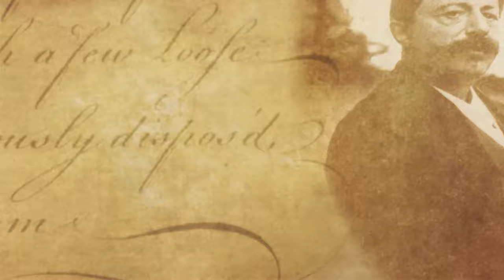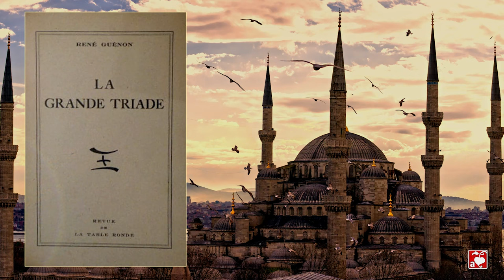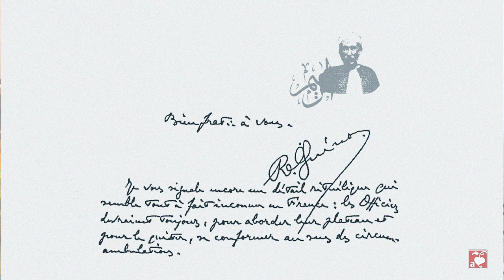★ RENÉ GUÉNON ET LA GRANDE TRIADE • Une étude biographique - ITW de Daniel Nappo pour ARQA #2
LE LIVRE DE DANIEL NAPPO S’ACHÈTE SUR LA BOUTIQUE DES ÉDITIONS ICI :
René GUÉNON - À la lumière de la TRADITION
374 pages - Collection Hermetica - (avec un cahier iconographique de 40 documents - portfolio)
Études & recherches inédites de l'auteur à partir de documents d'archives et de la correspondance de René Guénon
// Avec un INDEX NOMINUM // (Référencement alphabétique de 250 noms cités dans le volume)
"Le premier travail fut pour moi d'accéder à des archives nationales, départementales et privées, (naissances, mariages, décès, sépultures, journaux d'époque, etc.), entrer en relation avec une connaissance vivant à Blois qui a bien voulu effectuer quelques déplacements dans les lieux et cimetières concernés. Me déplacer moi-même au Château des Avenières où René Guénon se rendit pour un séjour chez les Dina.
Les premières recherchez débutaient..., des mois durant j'ai pu ainsi reconstituer pour la réalisation de ce livre la trame des liens familiaux, amicaux ou initiatiques, autour de René Guénon. Pour Paris, où il vécut marié en compagnie de sa tante Ernestine et de Françoise une nièce dont le couple Guénon avait la garde, deux aspects importants restaient à mettre en lumière. Celui de cette famille unie et le cadre des relations du Guénon jeune, puis marié, avant d'aborder la période mythique du Caire..." Daniel NAPPO
SOMMAIRE du LIVRE // René GUÉNON - À la lumière de la TRADITION

"L'Œuvre de René Guénon, (les ouvrages publiés de son vivant : dix en France, sept au Caire) est intemporelle. Qu'on y soit sensible ou farouchement opposé, l'intérêt en est réel et disons-le grandissant. Guénon est l'un des rares auteurs, dont le travail de publication s'accompagne de centaines d'articles et d'une abondante correspondance. L'écriture fut chez lui incessante..."
Daniel NAPPO
Préface - La vie de René Guénon à la lueur de la Tradition
I – Invocations pour un départ & témoignages illustres
II – Aux prémisses de la Grande Guerre
III – Guénon face à la mort & Premières études
IV – Premier envol - Attraits pour l’Occulte & Taoïsme et Islam
V – Engagement politique - Premiers ouvrages & constitution de l’Œuvre
VI – René Guénon architecte de la forme
VII – La filiation templière - Rosi-crucianisme & Rose-croix
VIII - Mary Dina la mécène et protectrice de l’œuvre en devenir
IX - Le Caire - Valentine de Saint-Point & « Les États multiples de l'Être »
X - Abdel Wahid Yahya & la galaxie guénonienne
XI – La « Grande Triade » ou le travail d’une vie
XII – Sensibilités politiques & engagements philosophiques
XIII – René Guénon & la Franc-Maçonnerie
XIV - La Respectable Loge « La Grande Triade »
XV – De la secrète « Estoile Internelle » aux symboles de la Tradition
XVI – René Guénon & Robert Ambelain – Enjeux de miroir
XVII - René Guénon – Un ermite hyperactif
XVIII – De la Fraternité des Polaires aux Sept tours du Diable
XIX – Tradition primordiale - Part obscure de l’initiation & Contre-initiation
XX – « Introduction générale à l'étude des doctrines hindoues » - Un chapitre oublié
XXI – Pérennialisme & Héritage métaphysique
XXII - En guise de conclusion provisoire
• Film // WRS13 vidéo © - Philippe Buonfino